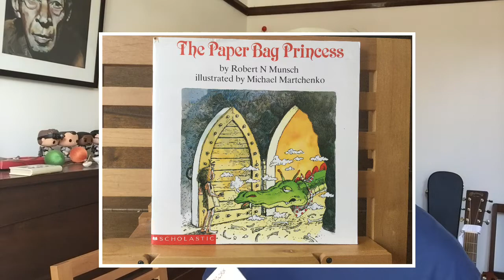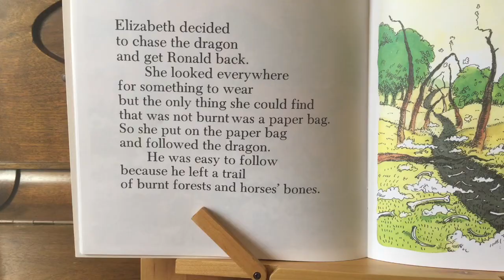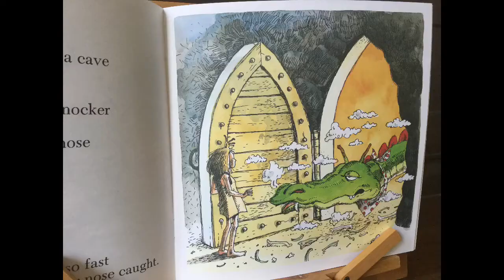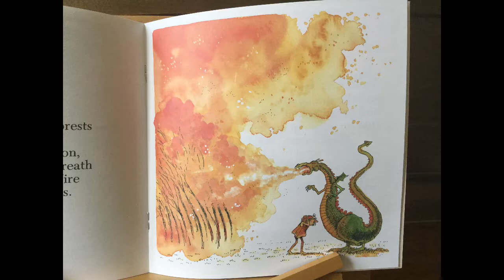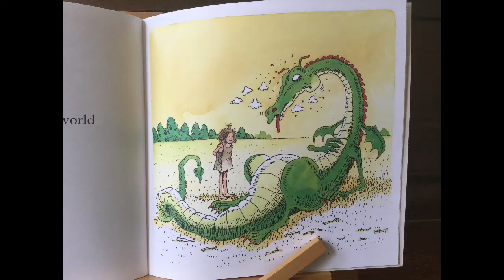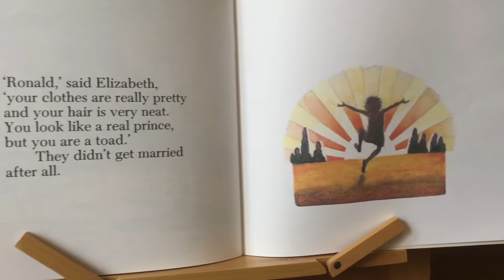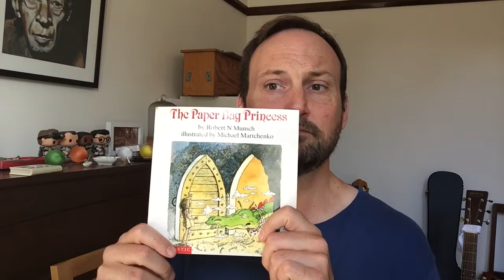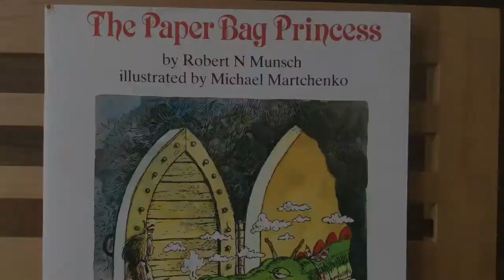The Paper Bag Princess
Kindergarten learn to identify and talk about characters in familiar stories